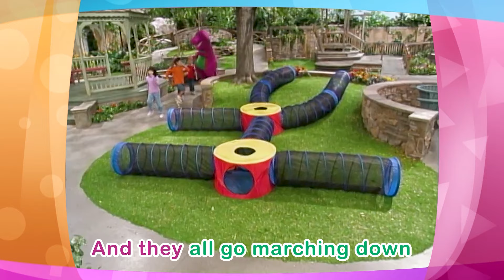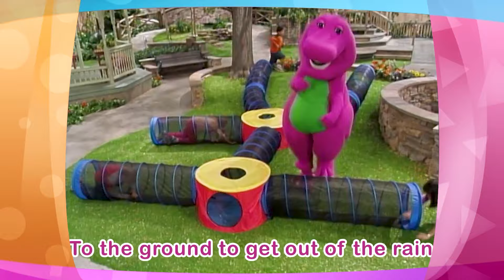Rain Rain Go Away + More | Nursery Rhymes for Kids | Barney and Friends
Sing along with Barney and friends to nursery rhymes like "Rain Go Away," "Itsy Bitsy Spider," "Wheels on the Bus" and "Twinkle Twinkle Little Star." Get ready to laugh, dance and follow along to this video as we tell the rain to GO AWAY!